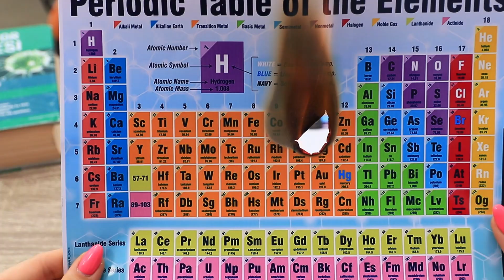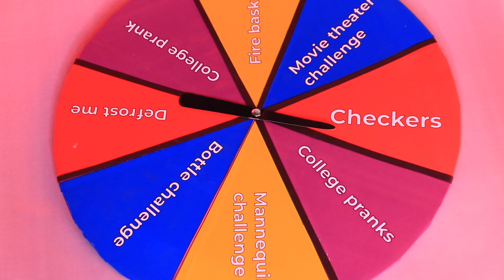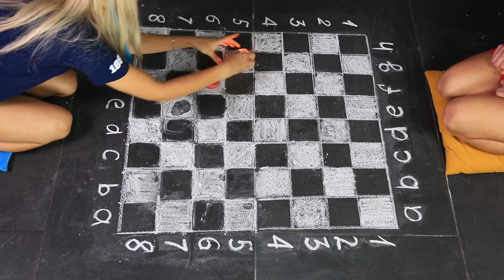Hot vs Cold Challenge / Girl on Fire vs Icy Girl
Come fai a sapere quale ragazza è la migliore, se quella calda o quella fredda? Con l’aiuto di una sfida, naturalmente. Guarda la sfida più bella oggi nel nostro video.